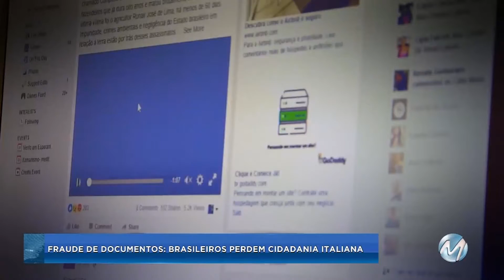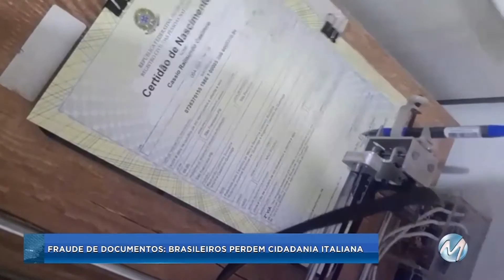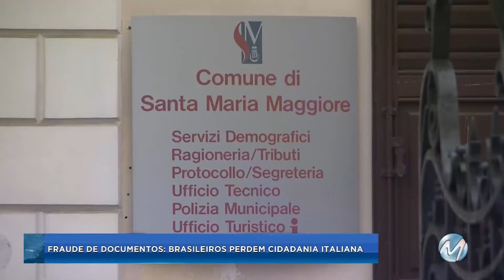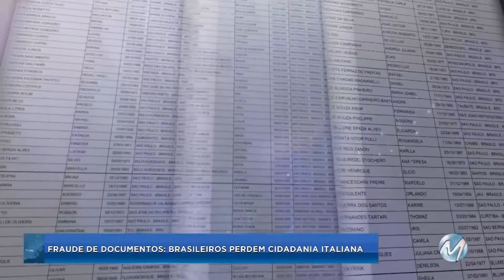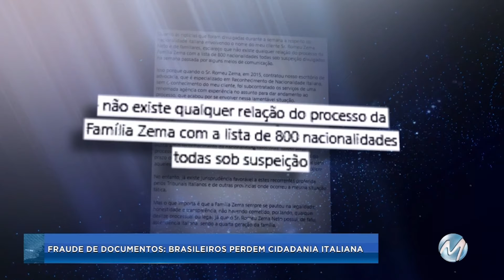Fraude de documentos: brasileiros perdem cidadania italiana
Um escândalo internacional, de fraude na obtenção de cidadania italiana, envolve centenas de brasileiros. 8 pessoas foram presas, entre elas um padre italiano. Na lista de cidadanias canceladas, está a do Governador de Minas Gerais, Romeu Zema.